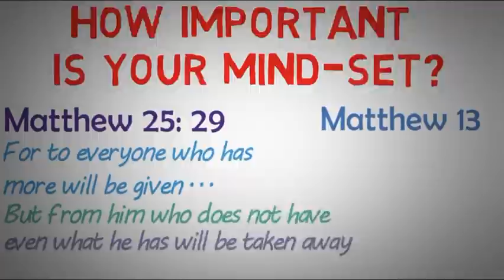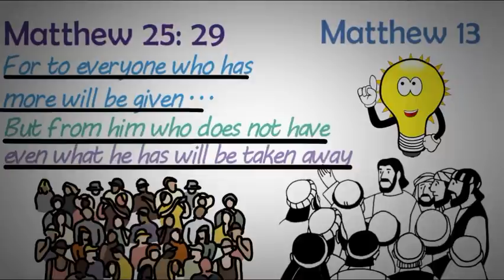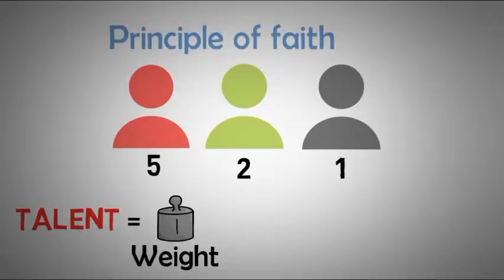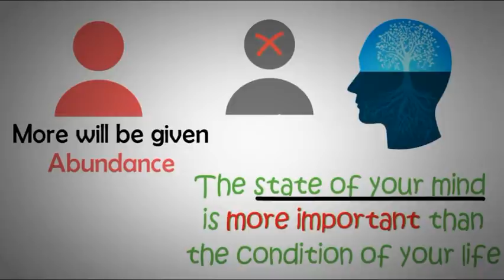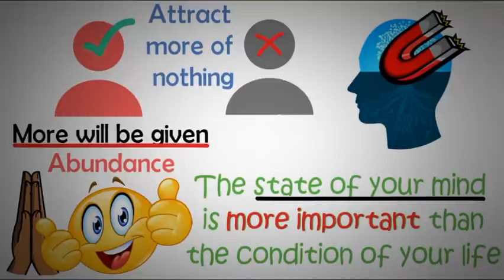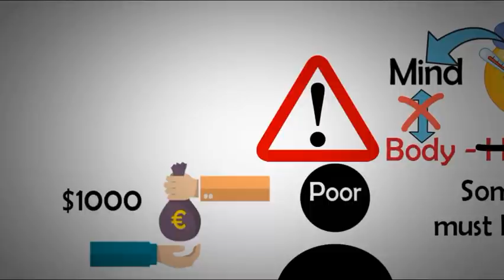The Power of Your Thoughts (Animated)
Learn what the Bible says about the power of your thoughts.

Chapters:
0:00- Matthew 25:29
1:45- Principle of faith
3:20- The state of your mind
4:30- The secret to change
5:40- Testimony
7:20- Sick mind means, sick body
8:15- Poverty mindset